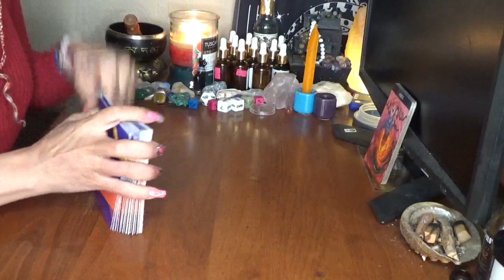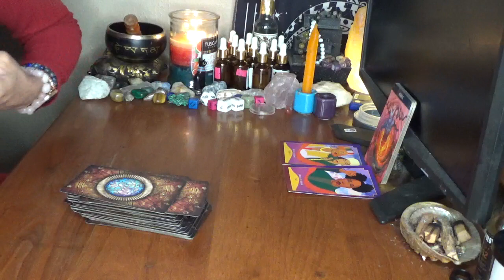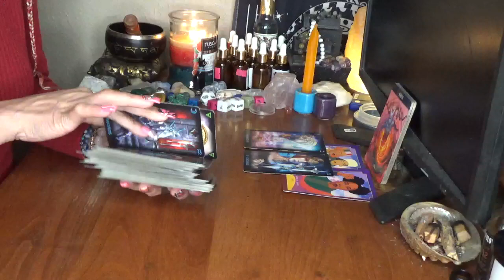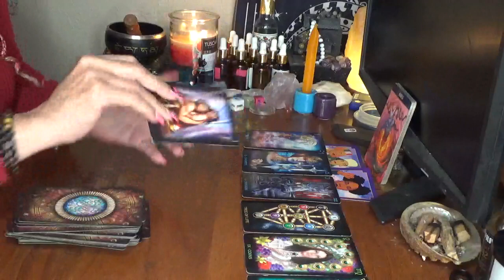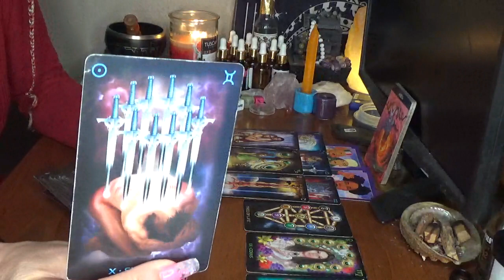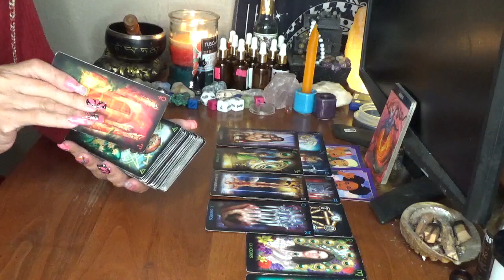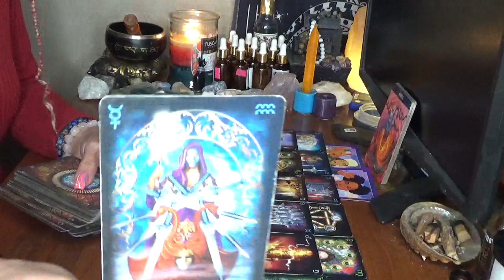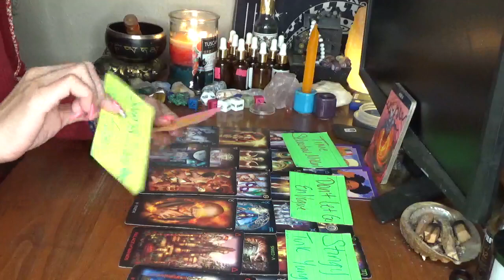Aries U Will Have A Argument With Someone Dis Week & Realize It's Time To Cut Your Losses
5200 S. Colony Blvd
P.O.Box 561081